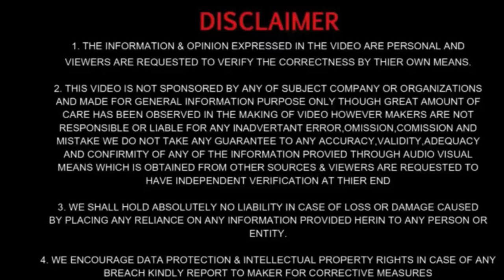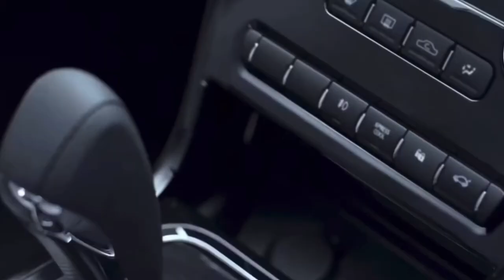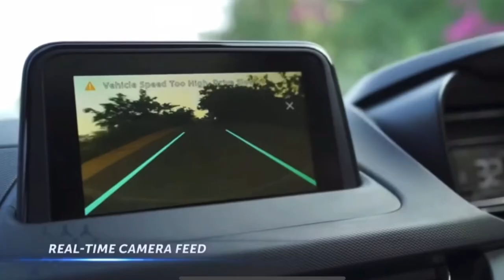आ गई Tata Hornbill 6 Seater Micro SUV | केवल ₹4.50 लाख में | देश की सबसे छोटी SUV Tata Hornbill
Image Credit :-
GaadiWaadi.com
Rushlane.com